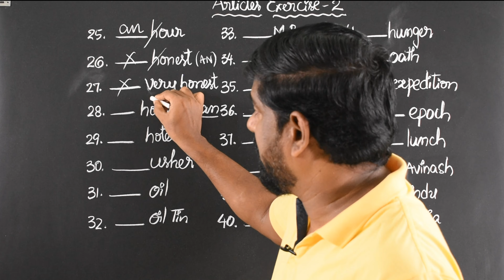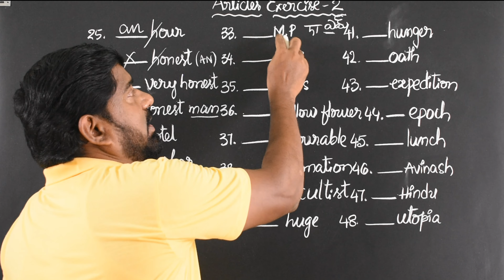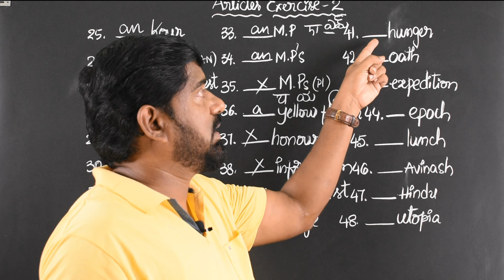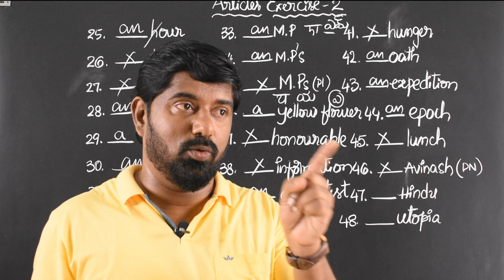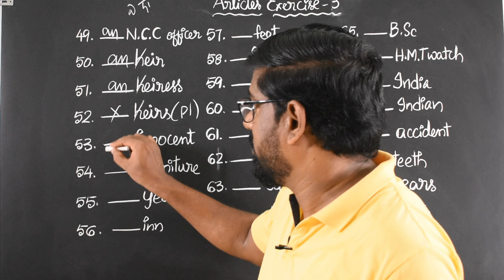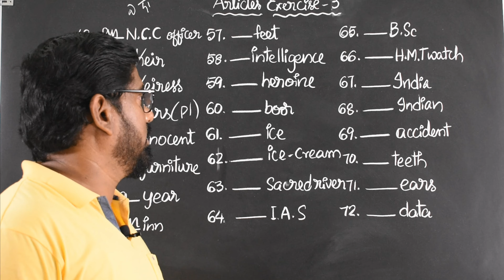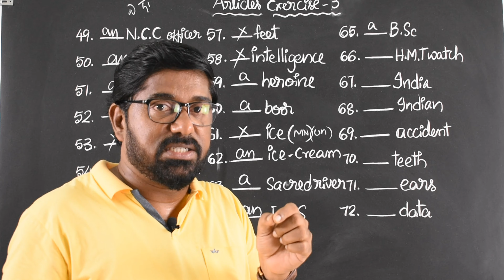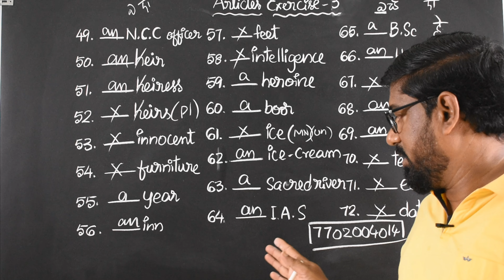Articles exercises classes in Telugu /Part 2 /articles for competitive exams in Telugu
Articles are words such as demonstrative adjectives. Ex: "a", "an" and "the"  which combine with a noun to form a noun phrase. Articles typically specify grammatical definiteness of the noun phrase, but in many languages, they carry additional grammatical information such as gender, number, and case

1, What is Article example?
A, Articles are words that define a noun as specific or unspecific. Consider the following examples: After the long day, the cup of tea tasted particularly good. ... English has two types of articles: definite and indefinite.
2, What is an article in English grammar?
A, Basically, an article is an adjective. Like adjectives, articles modify nouns. ... The is used to refer to specific or particular nouns; a/an is used to modify non-specific or non-particular nouns. We call the definite article and /an indefinite article.
articles always supports nouns. which placed before the noun only. articles are divided into two types. 1 Definite article, Example is "The". 2. Indefinite articles. Examples are "a" and "an". Indefinite articles "a" and "an" are coming which based on the pronunciation.
"an" comes from before vowel sound word. "a" comes from before a consonant sound word.